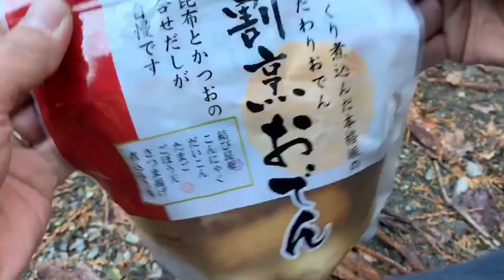2021年初デイキャンプ！ 僕は山でおでんを食べてくる！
今回はただ山でおでんが食べたい！という目的の為だけに友人と2人で野営デイキャンプを楽しんできました。

撮影はiPhone Xs 見苦しい点もあるかと思います。

暇つぶしにでもご覧頂けたら嬉しいです。